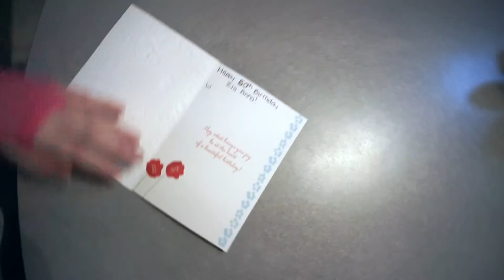THEY DID IT.....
This was for my Aunts 50th birthday party with an 80s theme.

This video is a bit different than my others because i wanted to try out a different style of vlog. There was soo much to edit I managed to reduce it about 5 minutes and still keep a good flow for the video.

It was a great time with family and friends with a nice twist.

I had a lot of fun and vlogging made it all more worthwhile for me because I truly enjoy doing it. Everyone loved being on camera to wish my aunt a happy birthday and to show if there 80s moves.

The costumes were great and most were better than mine even though I thought i'd be the one to stand out.